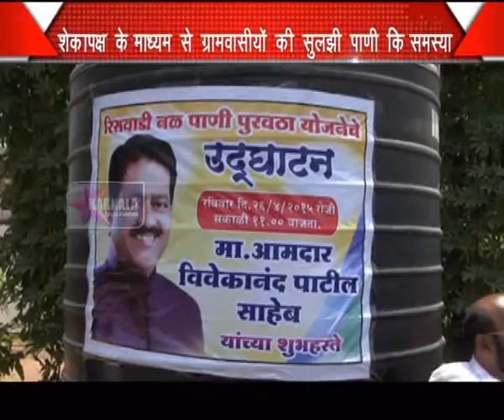26 4 2015 Riswadi Pani Poravtha Hindi News